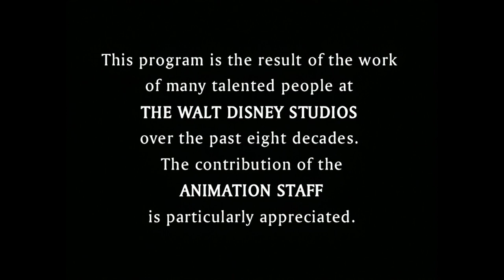"So? He's a dog!" | Pinto Colvig: The Man Behind the Goof & The Essential Goof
| Synopsis |
From the out of print, Walt Disney Treasures DVD, “The Complete Goofy” (December 3, 2002), you're watching two of the bonus featurettes from Disc 1, AI upscaled to 1080P.

| Chapters |
0:00 – Introduction

0:09 – Pinto Colvig: The Man Behind the Goof

04:49 – The Essential Goof

|Trivia Questions!|
(All trivia answers can be found by watching the video, or by having a peek below the detailed description that follows):
1.)  What was the name of the first cartoon that featured Goofy as a solo star?

2.) What was the name of the technique that Goofy used to ski in The Art of Skiing?

3.) What was the name of the car that Goofy drove in Motor Mania?

4.) What was the name of the radio show that Pinto Colvig hosted in the 1930s?

| Details |
Pinto Colvig: The Man Behind the Goof: This is a featurette that pays tribute to the original voice actor of Goofy, Pinto Colvig, who also voiced other Disney characters such as Pluto, Grumpy, and Sleepy. The featurette also includes archival footage and photos of Colvig, as well as clips from some of his most memorable performances as Goofy.

The Essential Goof: This is a featurette that explores the history and evolution of Goofy as a character, from his origins as a minor comic relief in the Mickey Mouse cartoons, to his starring role in the How-To series, to his later appearances in television and feature films. The featurette is hosted by film critic and historian Leonard Maltin. The featurette also showcases some of rare and classic Goofy moments, from Goofy and Wilbur, The Art of Skiing, and Motor Mania.

Trivia Answers!
1.) Goofy and Wilbur
2.) The Goofy holler
3.) The Sports Coupe
4.) The Bozo Show

Technical Details  |  Source: DVD 480P  |  AI Upscaling: 1080p  |  Titles: DaVinci Resolve 18.6  |     🐭